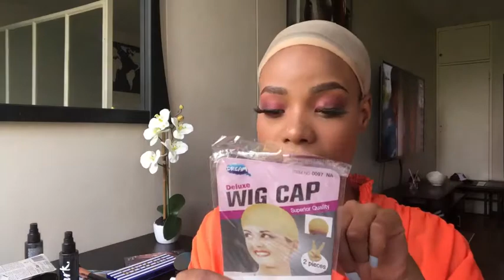Wig Combo Customer Unboxing Review | Uwinshair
Gorgeous Detailed review from our dear customer @phillipine_m1 share uwinshair Wig combo. 😘
Wig combo is 3 wigs together for an order💋What are you feeling with this hair? 😍💕